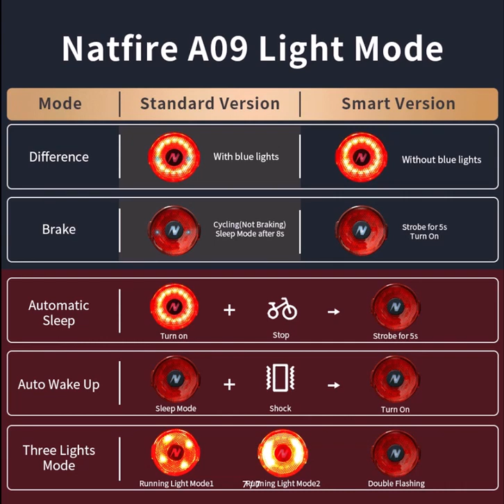Умный задний фонарь для велосипеда с датчиком торможения